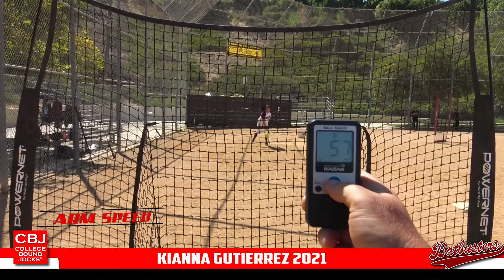Kianna Gutierrez 2021 Outfield/2nd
Kianna Gutierrez 2021 Outfield/2nd Skills Video